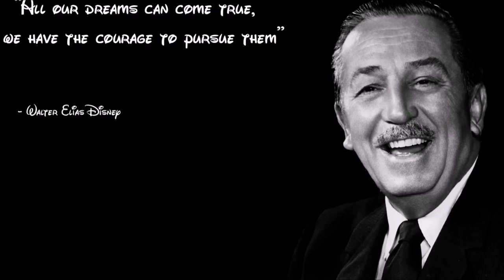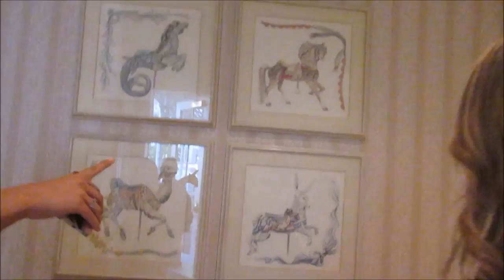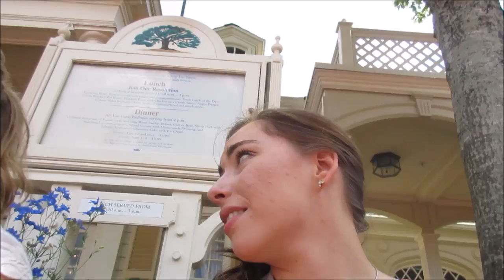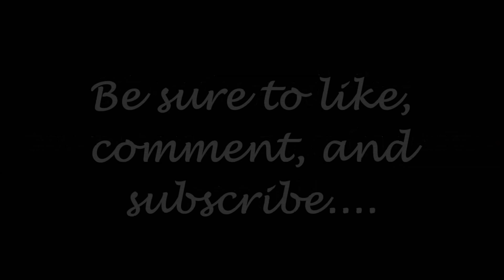Nichol's DCP Vlog 14: 1900 PARK FARE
Alright, I know it has been a loooong time since I've posted a vlog. I had to stop working on them for a while so I could do school work, but I will be posting a few in the next day or two! I only have a month left of my program, so I hope to vlog a lot more before I leave! Hope you enjoy!